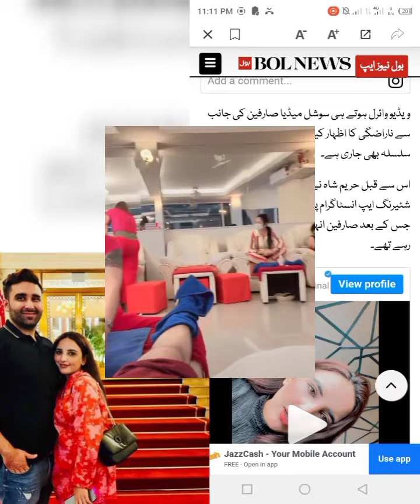Hareem shah's Husband Bilal shah Video viral in salon during masage